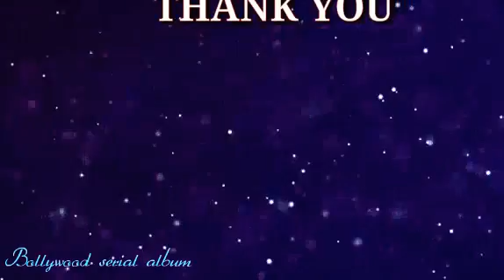Taaron ka shahar video song ||Neha kakar and Jubin nauty|Bollywood serial album